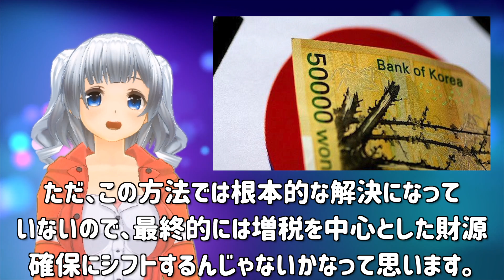韓国政府債務がヤバイ！第3次補正予算が過去最大50兆ウォン→ただし財源はありません・・・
韓国政府債務がヤバイ！第3次補正予算が過去最大50兆ウォン→ただし財源はありません・・・ えぇ…→「日本から連絡ない…でも深夜まで待ちます…」→国民の反応
韓国金融大手が7兆ウォン規模の最高級ホテル買収案件を突然放棄で売り手と喧嘩
韓国個人投資家がパニック！コスピ復活したけどオールインしたサムスン株は上がらない・・・
韓国航空会社の運航資格はく奪！飛行機を飛ばしたくても飛ばせない・・・
韓国の不動産が崩壊直前！マンション取引量が急降下で誰も買わないパニック状態
もう我慢の限界だ！期限は今月末！ホワイト国に戻さなければGSOMIAは破棄だ！国民の反応
韓国文在寅政権の増税政策に富裕層が見切りをつけた結果が・・・
日韓通貨スワップ締結がダメなら次は欧州に懇願！駐韓ＥＵ大使「韓国とＥＵの通貨スワップ必要」
反日はどこへ？韓国政府が頑張った結果、現代自動車よりレクサスを優遇してしまう・・
元慰安婦たちの怒りが爆発！韓国の挺対協の隠し事がすべてバレてカオス状態・・・
これぞ韓流！文在寅が強権を発動させてチョグク前法相一家を釈放しちゃう・・・
深夜まで待ったが日本から連絡はなかった…よし！反撃開始だ！→反撃はいつものコチラ・・・
誤操作で災害支援金を全額寄付してしまう国民が続出！韓国政府主導で寄付誘導か
韓国経済が崖っぷち！原油安とコロナが直撃し消費者物価再び0%でデフレ突入
今夏に韓国証券市場が暴落！韓国で噂されている最悪のシナリオとは